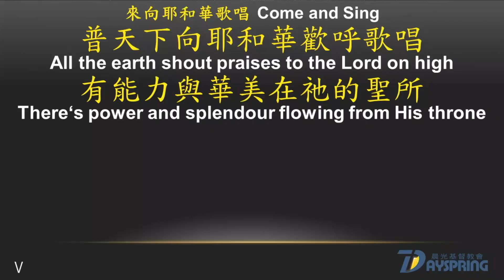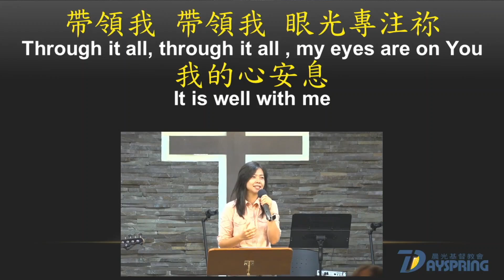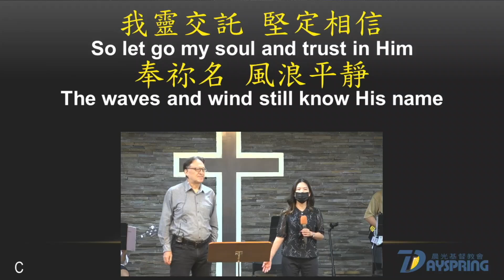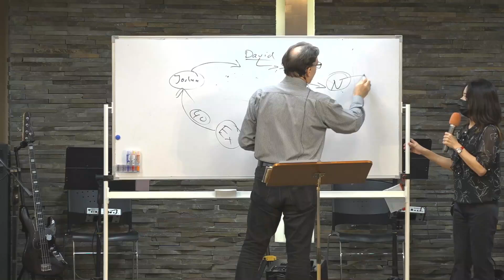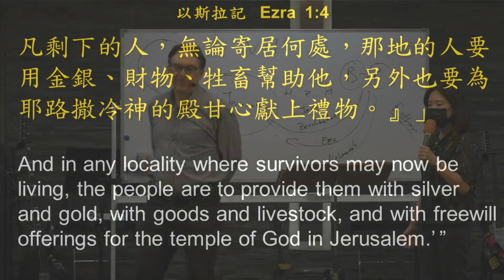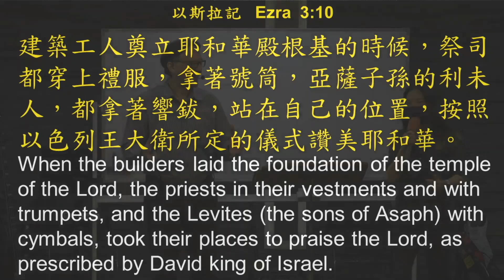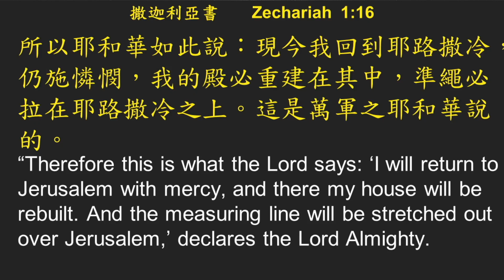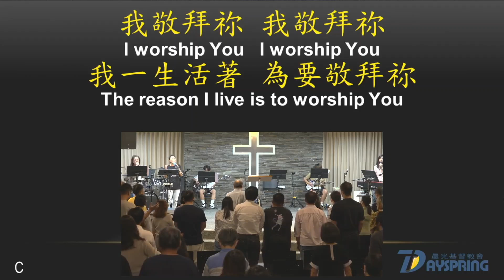20240922｜從巴比倫歸回｜顧約翰 牧師